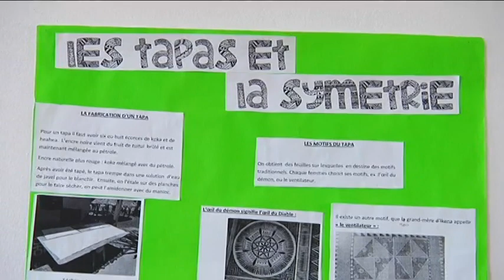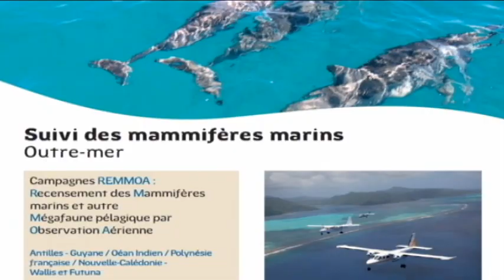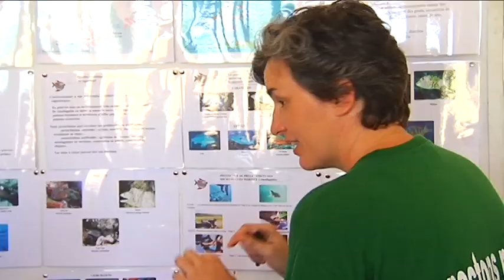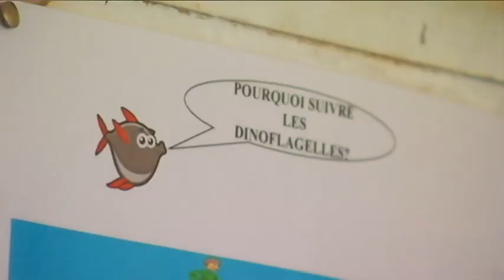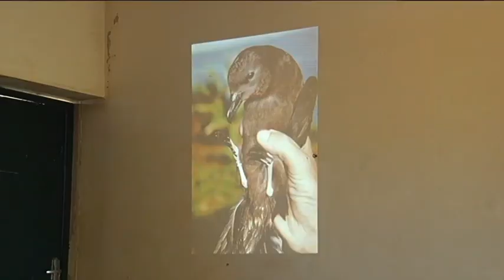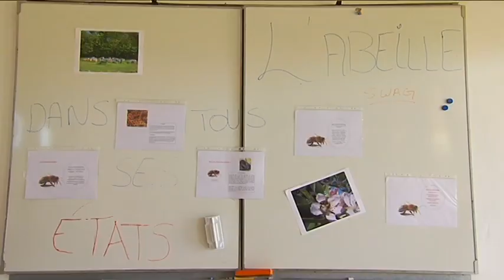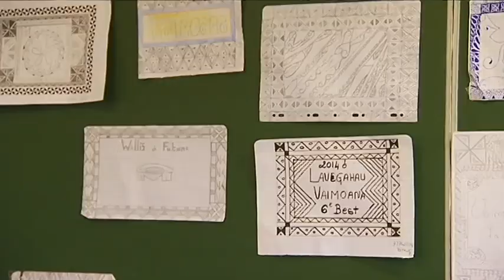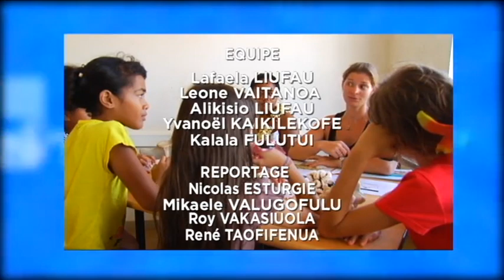WF - FELAVEI'I rencontre : Fête de la Science à Wallis-et-Futuna - WF1ere